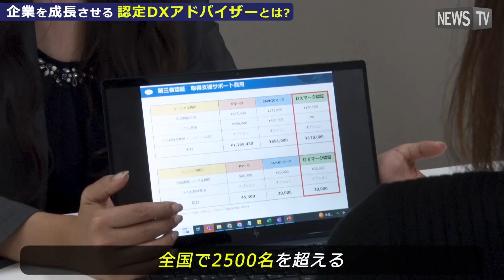DXのプロとして企業を成長させる「認定DXアドバイザー」とは？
DXアドバイザー検定とは、ITリテラシーに加え、DXリテラシーやビジネスアナリシス・情報マネジメントまでも網羅された実践的な検定だ。

この制度により、DX推進に関する知識を持つアドバイザーが多くの企業に対して支援を行っている。

中小企業経営者の多くがDXについて迷っており、認定DXアドバイザーの存在は信頼関係の構築に役立つ。

認定DXアドバイザーによるDX化提案によって、売上や業務の効率化にもつながる。

一般社団法人中小企業個人情報セキュリティー推進協会は、DXアドバイザー検定や認定制度を通じて、DX人材不足の解消とDX推進に貢献していく。